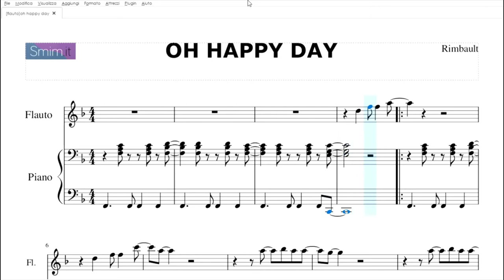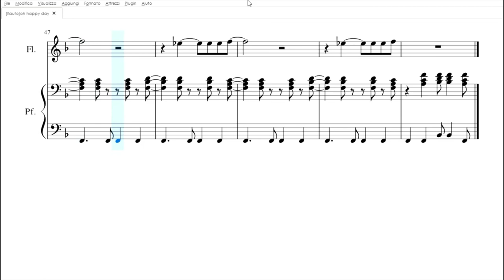Oh Happy Day | spartito gratis per flauto